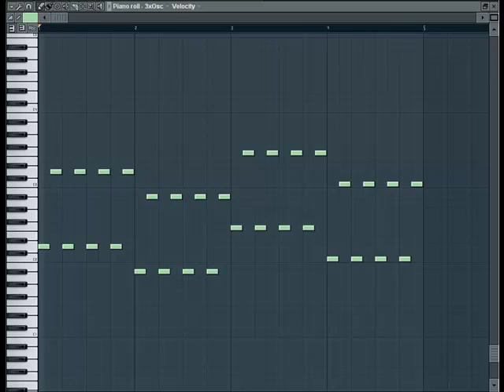Fl Studio Crying soul Midi's Dj Red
Crying soul midi's. Hope i helped